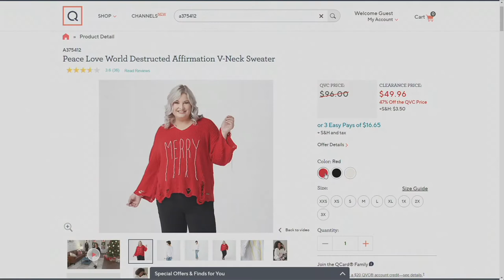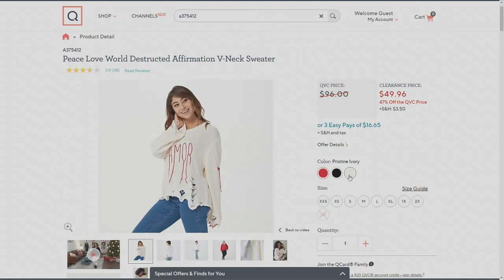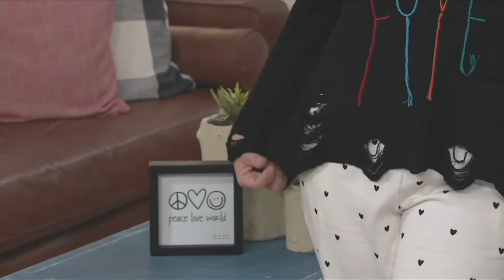Peace Love World Destructed Affirmation V-Neck Sweater on QVC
This distressed sweater has an edgy vibe that's softened by a positive affirmation displayed across the front. From Peace Love World.